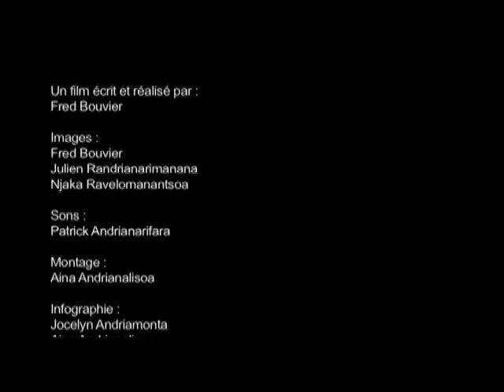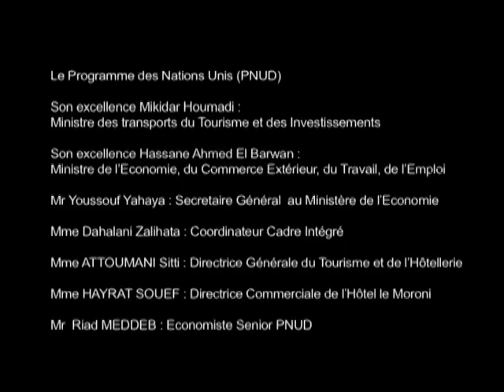COMORES IMAGE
REPORTAGE COMORES